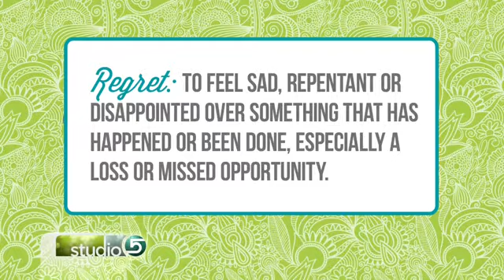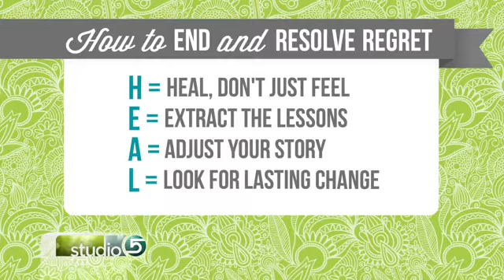Overcome Daily Regret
Aired Oct 7, 2014 Studio 5